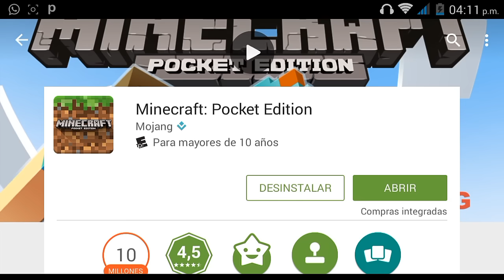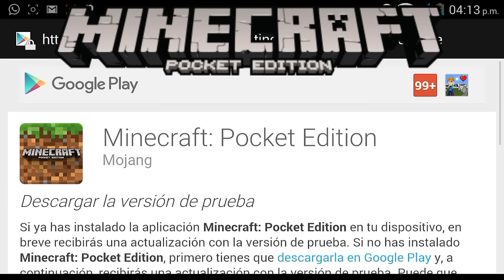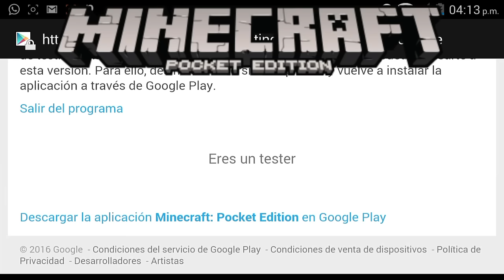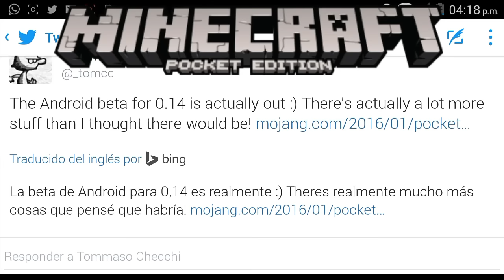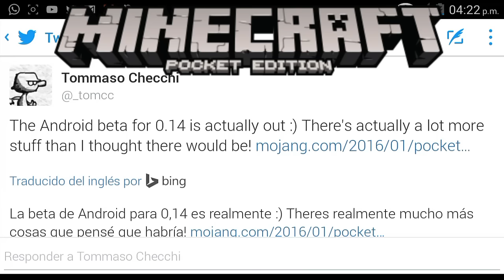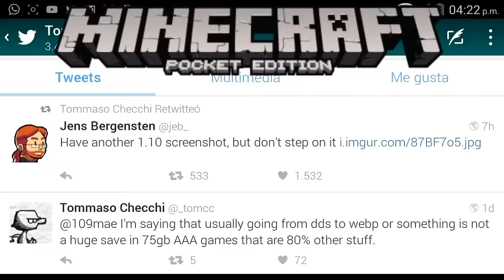Minecraft pe 0.15.0 Noticias Falsas Ya salio? NO! Grupo beta tester De la 0.14.0 desmintiendo y mas!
Habré ===esta== súper=== descripción===

Que onda amigos de youtube si de youtube !!!
Alguna duda preguntame!!!

Sigue a tommaso
Tommaso Checchi (@_tomcc)

Página de la build 1 de la 0.14.0 La qué tommaso mencióno hace tiempo

Link de grupo de beta tester de la 0.14.0

!! Y tu amigo yoryiGamer072 se va a dios amigos =)¡¡¡